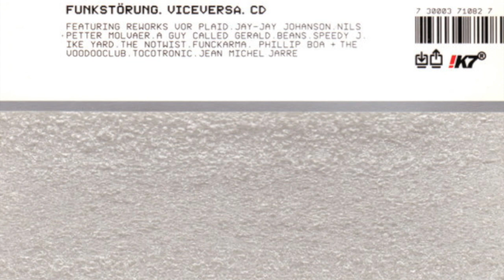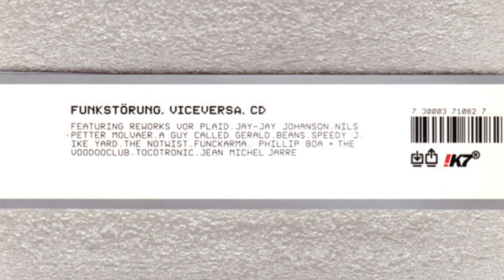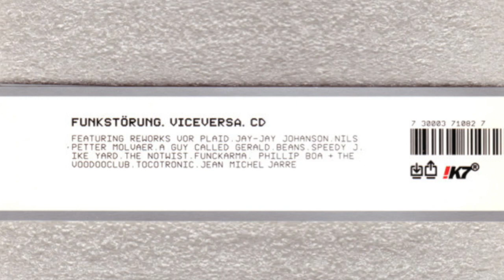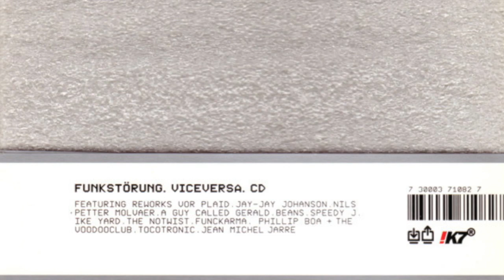Funkstörung Mit Jay-Jay Johanson - I Want Some Fun (45 RPM version)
Try #1 at replicating how this sounded at 45 RPM.